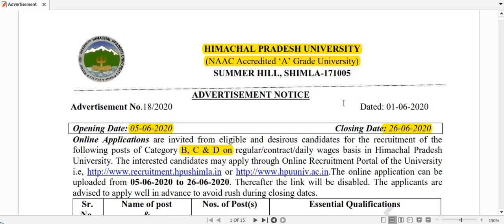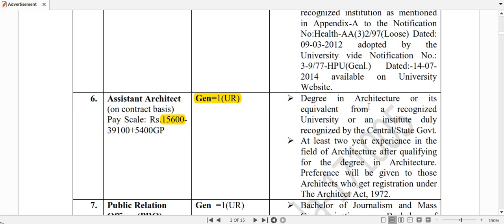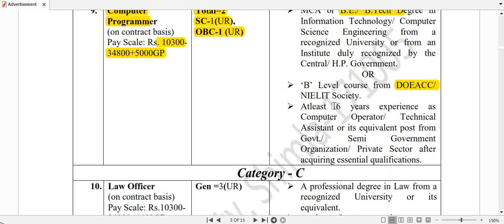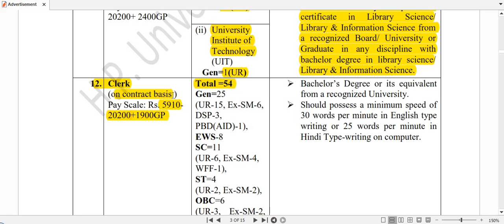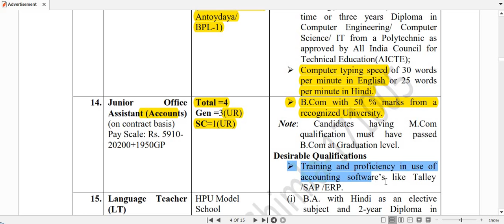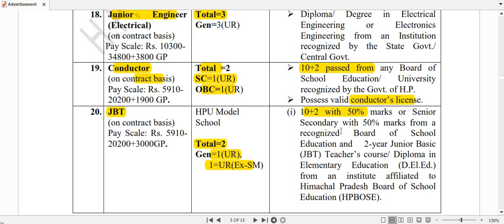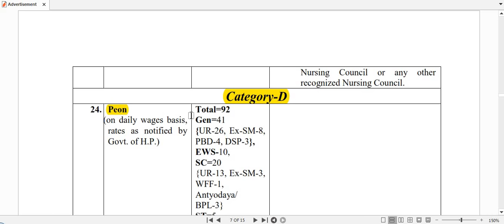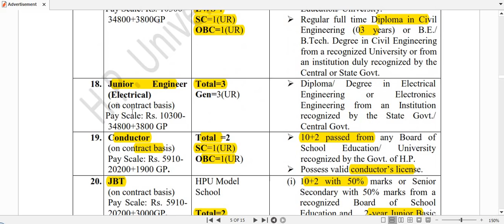HP Govt Jobs 2020 ! हिमाचल में खुला नौकरी का पिटारा ! Latest HP Govt Jobs Recruitment 2020 !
Today in this video we will talk about Latest HP Govt Jobs Recruitment 2020
we will talk about hpu recruitment 2020 in hindi

      Rahul Gupta

** ourtimecoming03 **